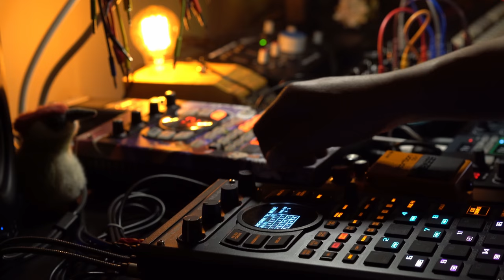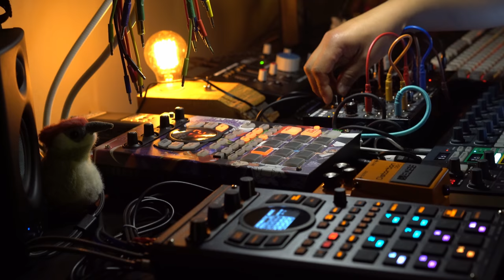exmaxhina - screaming, but silence follows (SLOW) || dark lofi glitch DAWless jam || 61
I honestly cant stop playing this one.  I just learned about chromatic mode on the SP. having some fun. enjoy!

released on distant ether